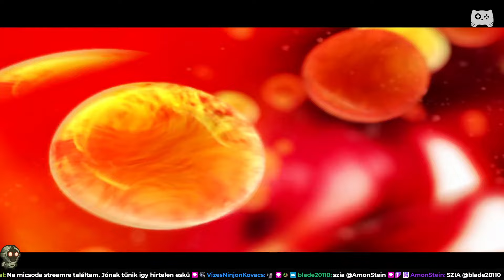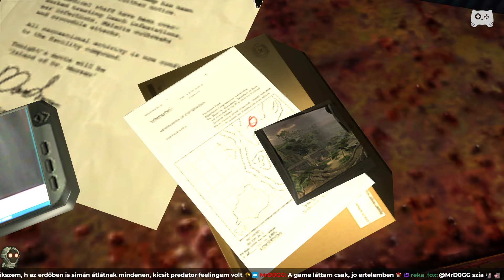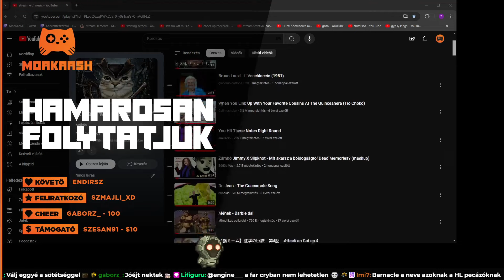Nézzük, mennyire máshogy indult az ismert játéksorozat! | Far Cry - 1. rész | Magyar végigjátszás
❤️ Csatornánk támogatója az xzone.hu !

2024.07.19. Nézzük, mennyire máshogy indult az ismert játéksorozat! | Far Cry - 1. rész | Magyar végigjátszás

Folytatjuk a nosztalgiát a Far Cry című játék végigjátszásával, ami tini korom egyik nagy kedvence volt!

A Far Cry egy FPS játék, melyet a német Crytek fejlesztett és a francia Ubisoft adott ki. Észak-Amerikában 2004. március 23-án, Európában 2004. március 26-án jelent meg. A játék a CryEngine, a Crytek saját fejlesztésű motorjával futott, aminek az az érdekessége, hogy körülbelül egy szinten volt a szintén 2004-ben megjelent Half-Life 2 motorjával, a Source Engine-nel és az Id Tech 4-gyel, ami a Doom 3-at hajtotta. Bár a játék motorját nem tulajdonították forradalminak, képességeit nézve nem volt lemaradva vetélytársaitól, tartalmazott élethű fény-árnyékolást, részletes textúrákat és effekteket, hatalmas területeket tudott töltőképernyő nélkül megjeleníteni, emellett a játék fizikája is egy ligában indulhatott a Half-Life 2-jével. A játék sikere ellenére nem jutott akkora kultikus státuszba, mint az előbb említett cím, aminek az okai a nehéz játékmenet, a checkpoint-rendszer és a felejthető történet volt. Sokan viszont 2004 legjobb FPS-ének tartják, mert az akkoriban megjelent belső nézetű FPS-ekkel ellentétben a Far Cry nemlineáris játékmenete, szkriptmentessége és a sokak szerint forradalmi mesterséges intelligencia egy teljesen új FPS játékélményt nyújtott.

Több folytatása készült: Far Cry 2; Far Cry 3, valamint egy Blood Dragon című kiegészítő a Far Cry 3-hoz; Far Cry 4; Far Cry Primal; Far Cry 5, valamint a Far Cry sorozat spin-offja és elbeszélő folytatása a Far Cry New Dawn; Far Cry 6.

A játék története szerint Jack Carver hajóskapitány, múltját maga mögött hagyva egy charter-hajó üzletet nyit a Csendes-óceánon. Felbérelte Valerie Konstantint és elvitte egy kis Mikronéziai szigetre egy kisebb hajóval. Miután megérkeznek a szigethez, Valerie egy jet-ski-n közelíti meg a rejtélyes szigetet. Ekkor egy, a szigeten lévő zsoldos, aki észrevette az akciót, egy rakétával megpróbálja megsemmisíteni Jack hajóját és ezzel Jacket is. Jacknek sikerül megmenekülnie, de hajója felrobban, ő pedig egyedül maradt a sziget közelében. Valerie-nek nem sikerült partra szállnia, elveszett az óceánban. Jack kiúszik a partra és elhatározza, hogy hazajut. Az akciója elején talál egy telefont, amelyen kapcsolatba lép Doyle-al, ezt követően Doyle segítségével, aki rádión tartja a kapcsolatot Jack-kel, keresi meg elveszett társát, Valerie-t. Hamarosan információkat szerez arról, hogy a sziget nem ártatlan hely a Csendes-óceánon, és arra is rájön, miért akarták megölni...

Az első epizódban a játék első öt küldetését fogjuk teljesíteni!